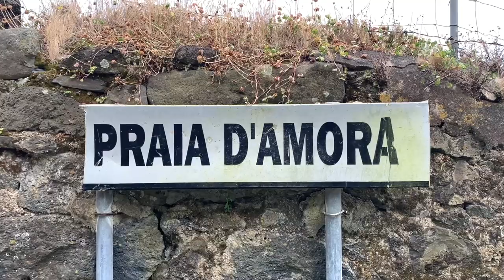AZORES: only a few people come here; SAO MIGUEL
Hello friends! On Sao Miguel, which is the biggest island of the Azores, we came across this beach and trail, which does not get a lot of visitors! Located between the towns of Vila Franca and Furnas, in the beautiful parish of Ponta Garca!

You will also find a follow - up story to the previous video, which was on "Who Integrated the Azores to the map of Europe". In this video, we talked about the "Struggles of the first settlers" and looked at "Why did people even want to move to the Azores?"

If you are coming to the Azores, and looking for inspiration on hikes/trails, there is a good website, which describes most of the trails on the Azores

Also, the weather on the Azores changes a lot, and it can be sunny on one side of the island, and raining on the other. There are webcams on the most famous spots on the island, and you are able to check to weather on the internet directly broadcasted from the webcams. It can be a great help in planning the day

If you have any recommendations for hikes/favourite trails, I would love to hear them - you can leave your recommendations either in the comment section, so others can take inspiration as well, or get in touch with me directly on Instagram: @catchnemo

Have a wonderful day and looking forward to hearing from you!

Noemi